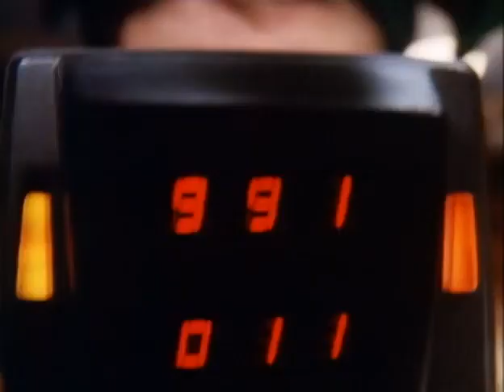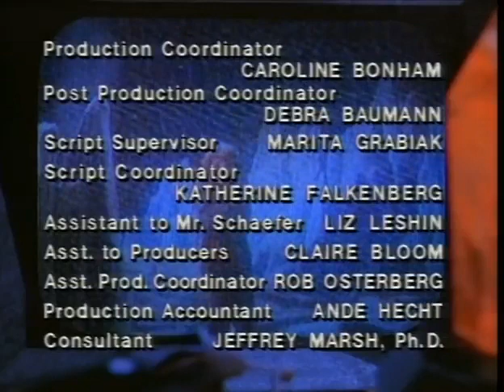Eerie Indiana - Episode 16 - The Loyal Order of Corn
Marshall's father, Edgar joins a strange club called "The Loyal Order of Corn". Meanwhile, Dash X gets a job at the club and seeks answers about his past from the mysterious bartender (Ray Walston).